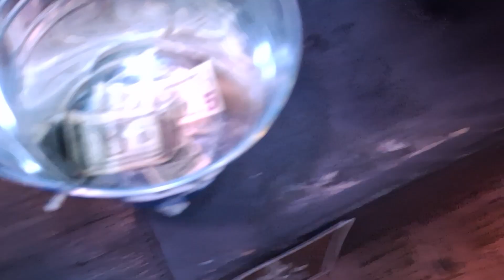January 21, 2024